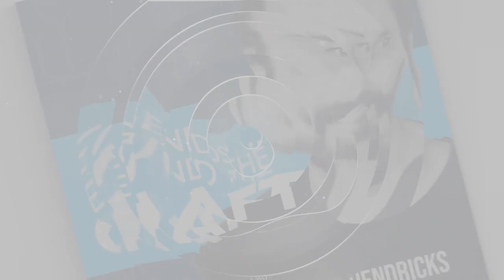Crafting Your Story Like a Song With Jenifer Freebairn of Wow and Flutter Winery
Jenifer Freebairn is the Vice President of Marketing and Sales at Lasseter Family Winery. She’s also the Co-founder of Wow and Flutter Winery, leading the team with her husband, John.

Jenifer spent most of her life composing, recording, and performing music. She also spent several years in restaurant service and management prior to joining the wine industry.

Here’s a glimpse of what you’ll learn:
• Jenifer Freebairn talks about how she got into the spirits industry
• Jenifer discusses her first role at Paul Hobbs
• The parallels between writing for a winery and writing a song
• Jenifer gives advice to wine writers in crafting their copy
• Why you should go big with hospitality
• Jenifer talks about launching her own brand, Wow and Flutter Winery
• The key for both long-standing and newer wineries to stay relevant
• Jenifer shares how wineries can recraft their story
• Sustainability practices for wineries
• Is it possible to launch a wine brand without using social media?

In this episode with Jenifer Freebairn

Writing for a winery is like writing a song. You need to tune into what matters and understand what captivates your audience. So how do you connect with people and be successful in the wine industry?

Knowing the message your brand is sending out to the public is crucial. Whether you are a long-standing winery or a newer one, there will always be something about your brand worth telling. This unique story will set you apart from the rest, make people remember you, and eventually draw them to your brand.

In today’s episode of the Legends Behind the Craft podcast, Drew Thomas Hendricks and Bianca Harmon welcome Jenifer Freebairn, Co-founder of Wow and Flutter Winery, to talk about the secret to building a successful brand in the wine industry. Jenifer gives advice to wine writers in crafting their stories and explains how wineries can recraft their branding to stay relevant.